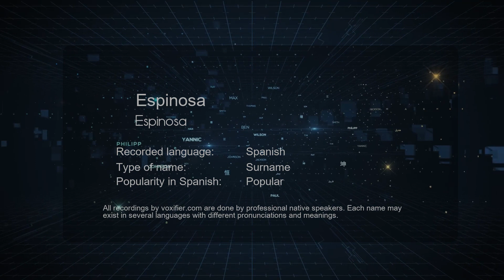How to Pronounce Espinosa (Espinosa) in Spanish - Voxifier.com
This is the Spanish pronunciation, gender, and phonetics recording of the name Espinosa (Espinosa). The same name may exist in other languages with different pronunciations. Check the meaning of name along with other possible pronunciations or similar names for free Voxifier uses the help of expert linguists to simplify pronunciations by replacing some special sounds with sounds more commonly available across all languages.